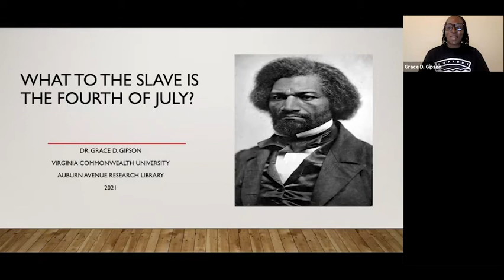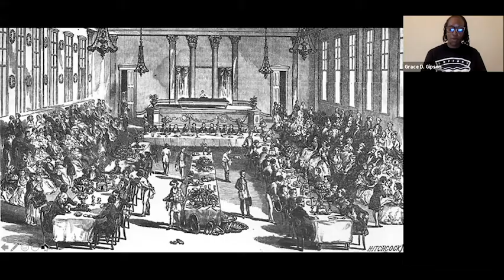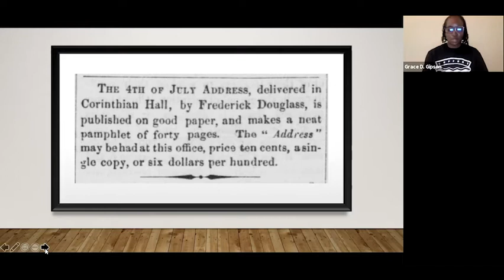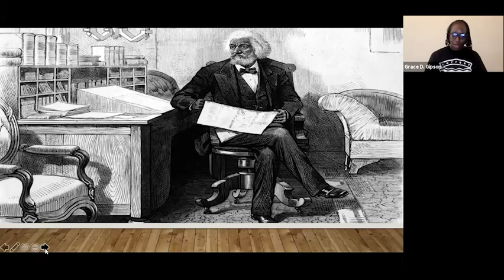Understanding Frederick Douglass' "The Meaning of July Fourth for the Negro."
In the shadow of America’s most revered holiday, Independence Day (2020), Dr. Gipson will discuss the historical significance and contemporary relevance of Douglass' July 5, 1852 speech, commemorating the signing of the Declaration of Independence. Dr. Gipson will use Douglass' biting oratory as a lens to examine the ongoing structural underpinnings of systemic anti-black violence that continues to thwart freedom for Blacks in the United States.

Dr. Grace D. Gipson is an Assistant Professor in the African American Studies Department at Virginia Commonwealth University.